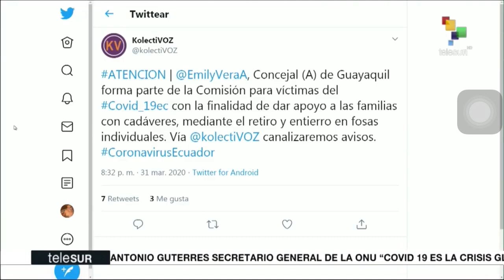Reporte de María José De Luca para TELESUR respecto a la crisis sanitaria que se vive en Guayaquil.